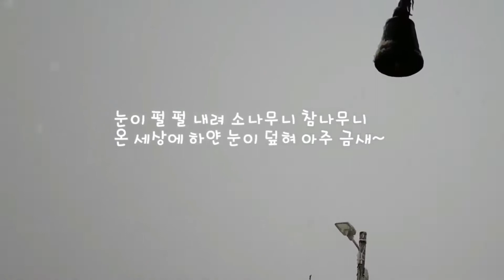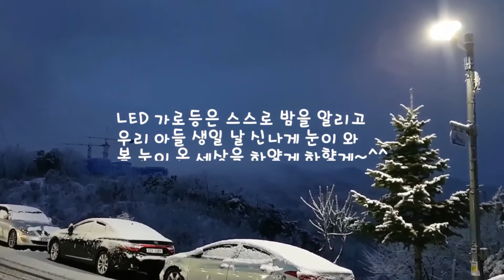아들 낳아 기쁘던 날 Happy birthday son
봄 눈이 펑펑 쏟아지는 오늘은 우리 아들이 태어난 날
딸 둘 낳고 낳은 아들이 너무 신기해서 보고 또 보고 ~ㅎ